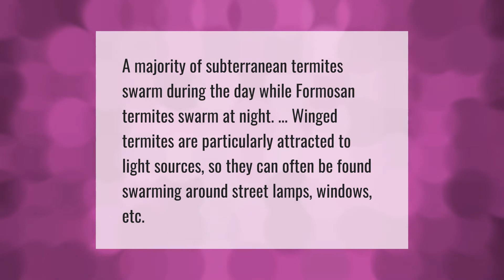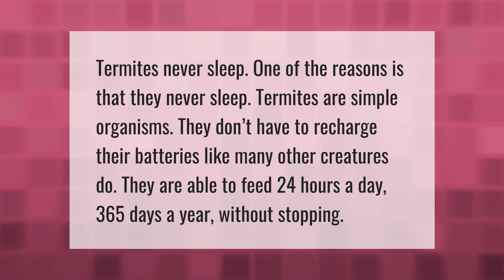Are termites attracted to light at night?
00:00 - Are termites attracted to light at night?
00:35 - What time of day are termites most active?
01:05 - Are termites hard to get rid of?
01:33 - Can you sleep in a room with termites?

Laura S. Harris (2021, June 3.) Are termites attracted to light at night?
    AskAbout.video/articles/Are-termites-attracted-to-light-at-night-250719